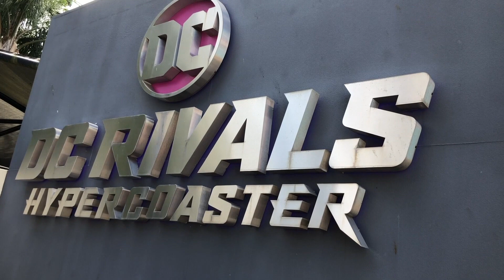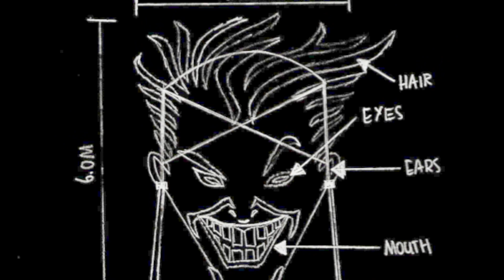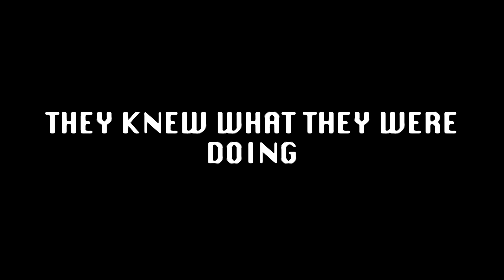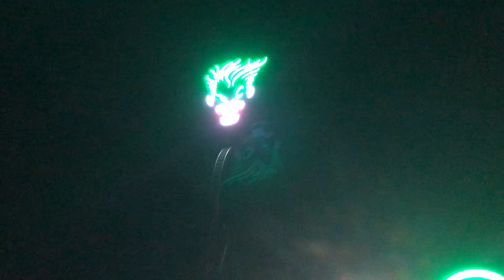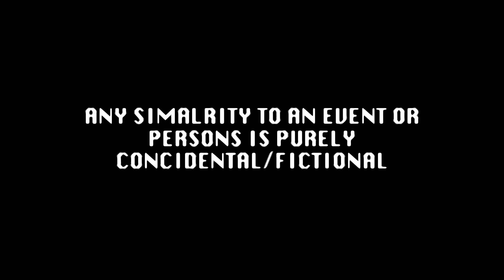DC RIVALS DISASTER | Analog Horror Short Film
This was an Analog-Horror Project I made a few years ago. It's definitely not peak cinema, but it's nice to reflect on previous work. I'm posting it here in case anyone wants to see it.

Movie World is a real-life theme park, located in Gold Coast, Queensland. The ride itself, DC Rivals Hypercoaster, is considered to be one of the best attractions in the country. But there always been some local pushback with the massive Joker sign, considering it hovers over the entire suburb and highway and could freak kids out, which was the main inspiration.